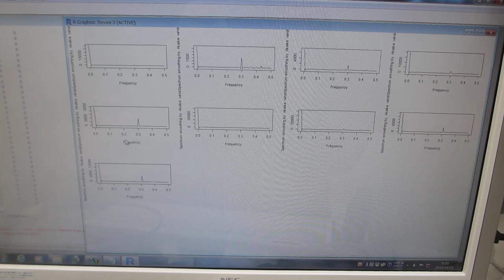超音波プローブの伝搬特性（非線形特性、応答特性、相互作用）－－ダイナミック特性を評価する技術－－（超音波システム研究所）